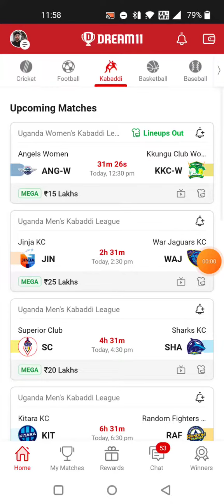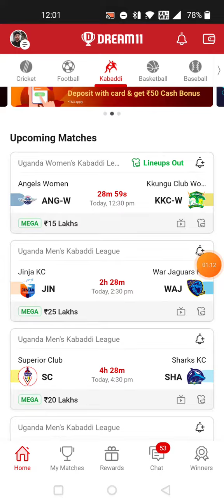MSK vs COL KABADDI DREAM11 TEAM PREDICTION